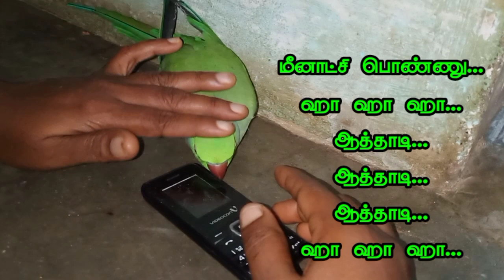தமிழில் கொஞ்சும்(கிளி) தங்கப் பொண்ணு எங்க மீனாட்சி பொண்ணு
மீனாட்சி வீடியோக்களுக்கான Link கள் கீழே தரப்பட்டுள்ளன...